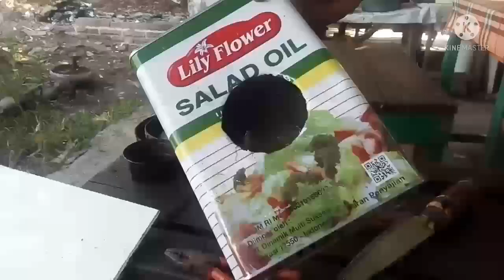Meja putar sederhana dari kaleng bekas untuk buat pot tanaman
Cara buat meja putar sederhana dari bahan bekas?, untuk membuat pot tanaman hias!,dan tidak pakai biaya?, bahan _ bahannya dari barang bekas yang sudah tidak terpakai?, caranya mudah dan sederhana